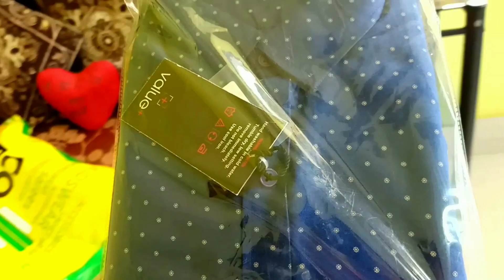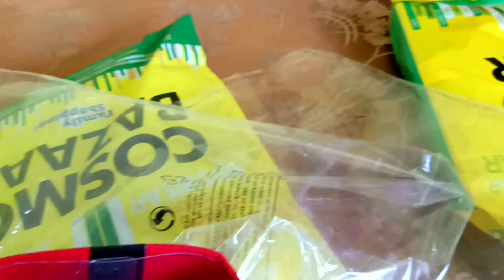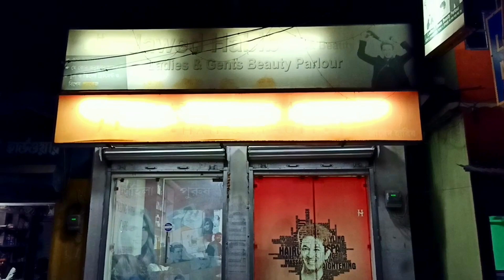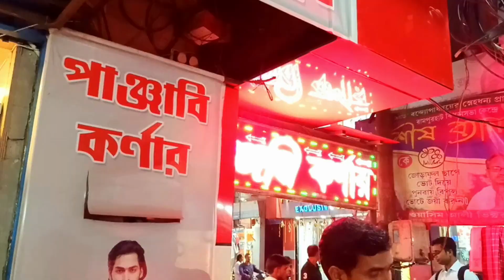Finally Hair Cutting Holo/ But Ekta Kaj Holo Na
Hello friends
Video Description:
Daily Life
Hair Cutting